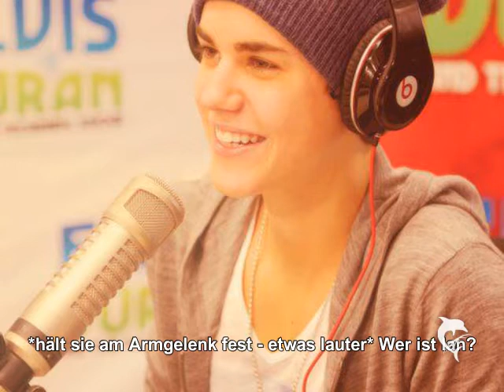Summer Love ღ | Julena Movie {fünfzehn}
Viel Spaß hoho ♥